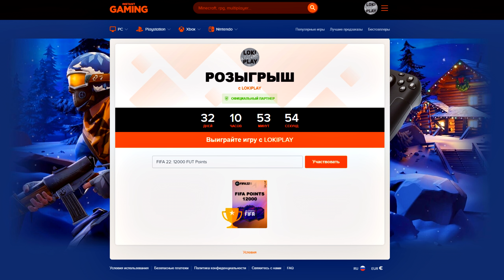FIFA 22 КАРЬЕРА ЗА ИГРОКА ★ |#32| - КОНЕЦ ЛИГИ ЧЕМПИОНОВ | ТРАНСФЕР ДЕВИСА В НОВЫЙ ТОП КЛУБ